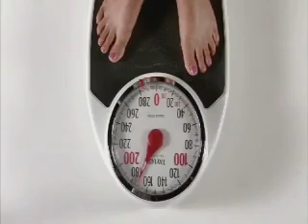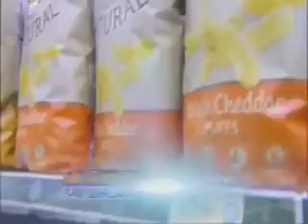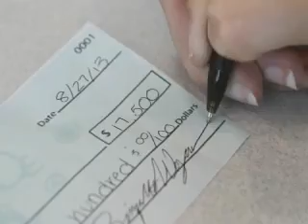WOFL-FOX 35 Fall 2014 Internship Production Reel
This production reel includes projects in which I edited/produced during my internship with WOFL-FOX 35, such as AM and Weekend Advancers, Topicals, etc.